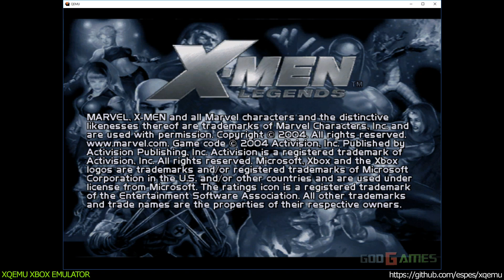XQEMU Xbox Emulator - X-Men Legends Ingame!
- branch xid-sdl-win (b50b57d45b1be461db07ae22e6dbce4d39f2bac6)

XQEMU is a open source, cross-platform emulator for the original Xbox (and Sega Chihiro). It is currently in very early stages of development. XQEMU is built on-top of QEMU.

Come chat with us about development topics in xqemu on irc.freenode.net